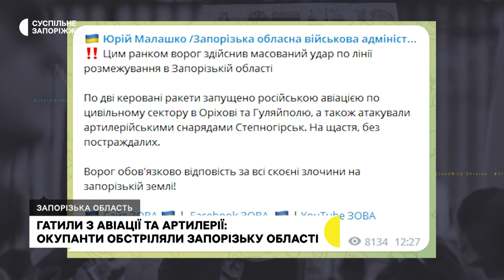На Запоріжжі армія РФ завдала ракетні удари по цивільній інфраструктурі. Що відомо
Сьогодні вранці, 11 квітня, російські війська завдали масований ракетний удар по Оріхову та Гуляйполю Запорізької області.